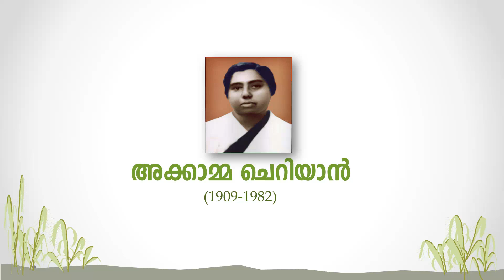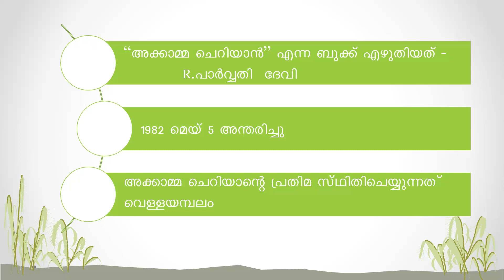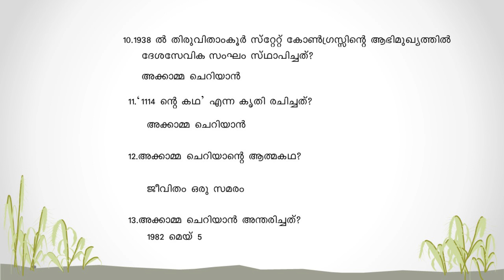PSC ആവർത്തിക്കുന്ന കേരള നവോത്ഥാനം - അക്കാമ്മ ചെറിയാൻ I മുൻകാല ചോദ്യങ്ങളിലൂടെ...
കേരള നവോത്ഥാന നായികമാരിൽ ഒരാളായ അക്കാമ്മ ചെറിയാനെക്കുറിച്ച് പഠിച്ചിരിക്കേണ്ട മുൻ കാല ചോദ്യങ്ങളും ഉത്തരങ്ങളും...